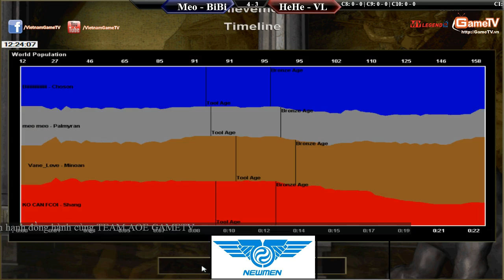BiBi, MeoMeo vs Vanelove, HeHe Ngày 15-03-2015 C8T1